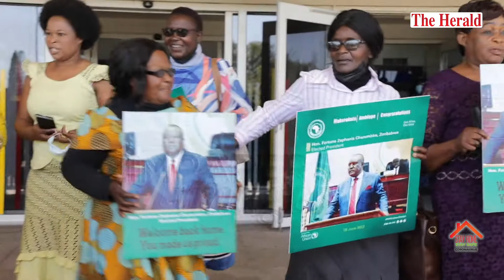Triumphant PAP President Chief Charumbira returns